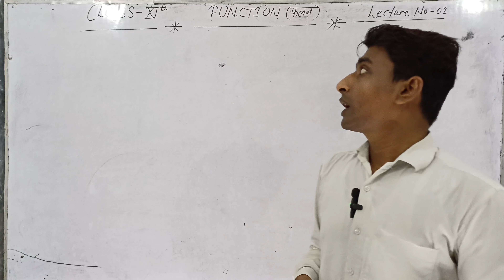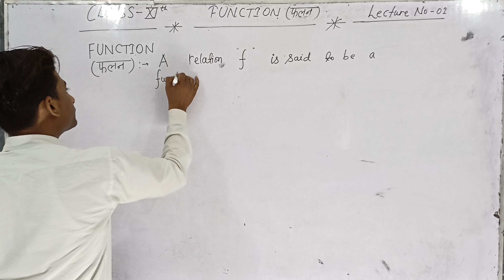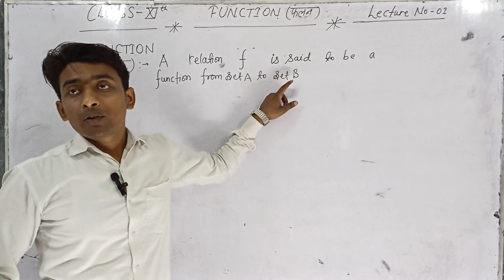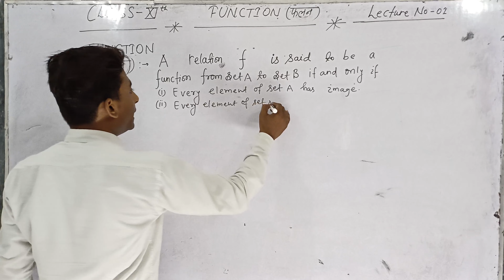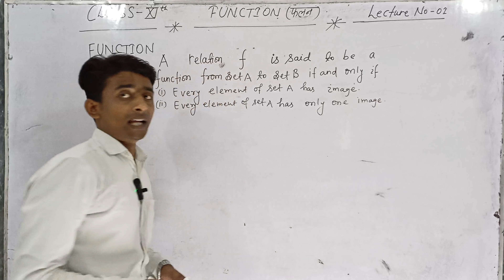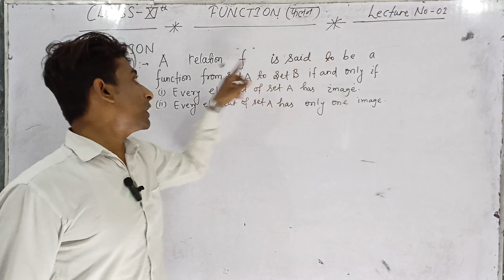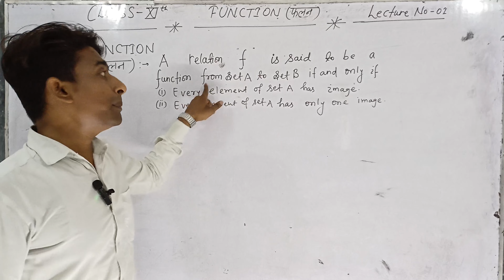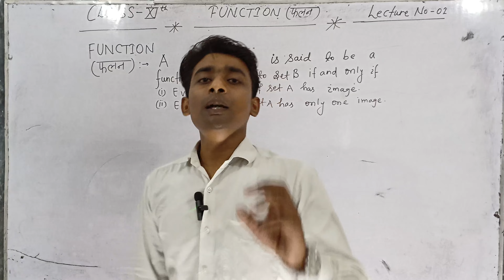Function Class 11th || Class 11 Math Function in hindi | class 11 Math chapter 2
Function Class 11th || Class 11 Math Function in hindi | class 11 Math chapter 2 |By Rahul sir

                     आप सभी मित्रों, भाइयों एवं बहनों को Education By S.P.Yadav परिवार में शामिल होने के लिए दिल से बहुत - बहुत अभिनंदन करता हूँ। यह Education By S.P.Yadav चैनल लगातार यह प्रयास कर रहा है कि आपको बोर्ड परीक्षा में एक सफल STUDENTS बनाया जाए, मैं आशा करता हूँ कि मेरा यह प्रयास आप सभी के जीवन में एक महत्वपूर्ण बदलाव लाएगा । आपके प्यार और विश्वास को ही मैं अपनी ताकत मानता हूँ ।।

function class 11 math
are functions algebra 1 or 2
are functions calculus
are functions algebra
are functions algebra or calculus
are functions
class 11 math function
functions class 11
math functions class
what is a function in maths class 11
function math grade 11
function math class 11
hash function mathematics
all mathematical functions are included in a class called
what is function class 11 maths
math 11 functions
what is a function class 11
is functions algebra 1 or 2
algebra of functions class 11
what math should 11th graders take
what is function in maths class 11
what math classes do you take in 11th grade
what math class do 11th graders take
when functions are defined by more than one equation
when function javascript
when function is increasing
which function reaches 50 first
which function matches the table
which function defines (f+g)(x)
which function matches the graph
why are functions in math important
why function notation
which function cannot be classified as either increasing or decreasing
would you rather questions for math class